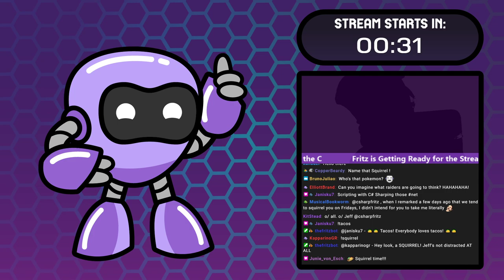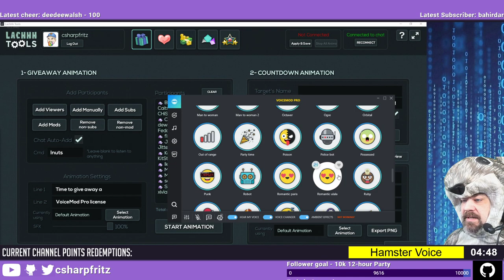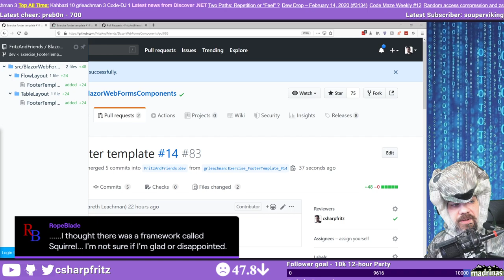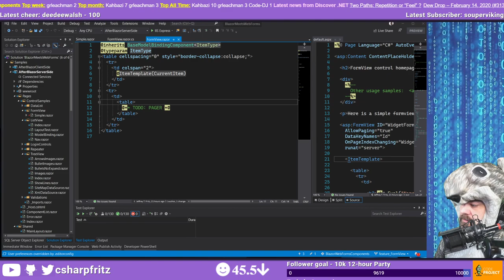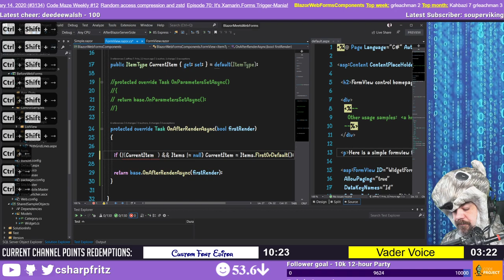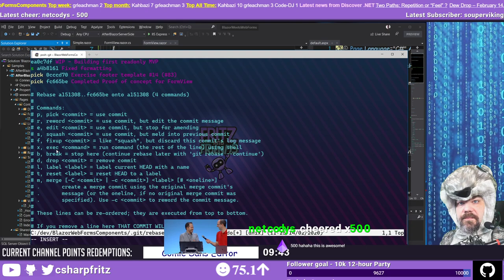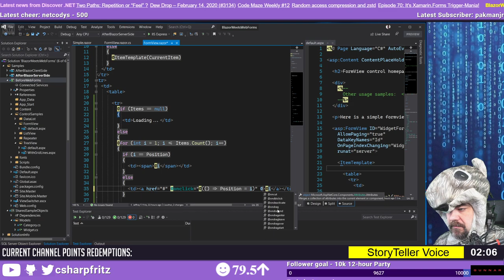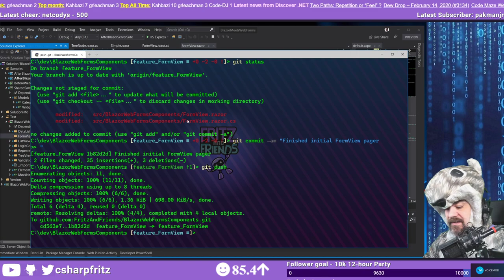February 14, 2020 - Blazor Coding with Squirrel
In a fun-filled episode that was just NUTS to make, Fritz dons a squirrel costume provided by viewers as he writes code.  After about 30 minutes of shenanigans and more puns than you can shake a stick at, Fritz gets back into working on the BlazorWebFormsComponents.

He continues working on the FormView component for Blazor, adding support for FooterTemplates.  He is challenged by the viewers to use the Peanut Font while coding and spends 15 minutes in that configuration.  He adds the Pager feature to the FormView along with appropriate integration tests to show it off.

1:22:11 - Would you recommend a novice developer learn command line Git? Or is a GUI acceptable in 2002?